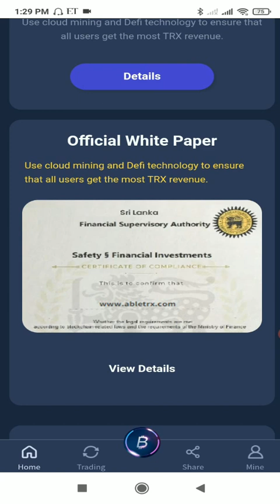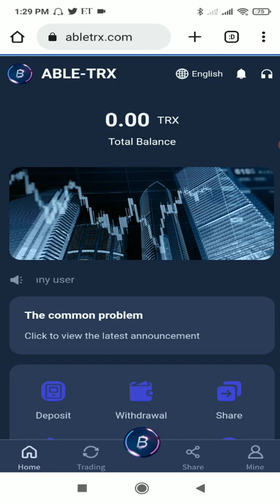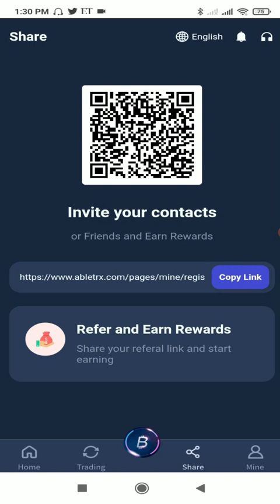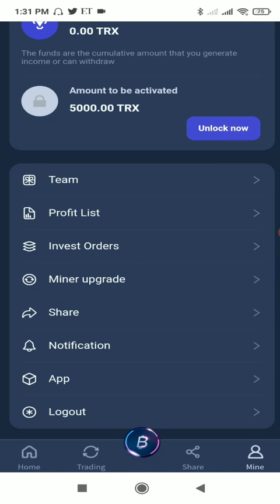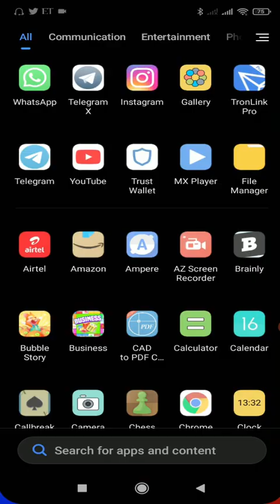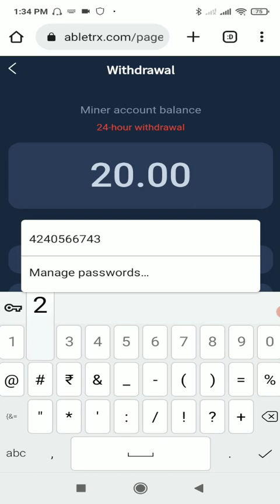Today's new platform|Daily income 28%|Promotional income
The latest platform, reliable and stable, with personal experience, the benefits are as follows, I look forward to everyone joining to make money together

After successful recharge, please contact Telegram customer service to claim bonus)

Note: The three-level rebate obtained by the user's recommendation will be automatically sent to the promotion account.